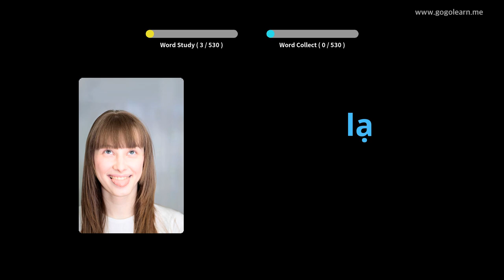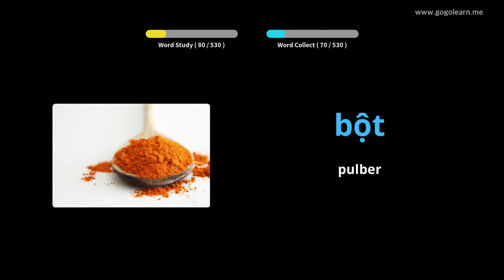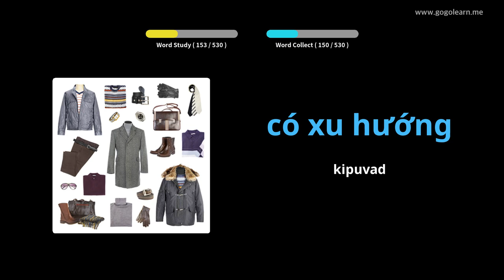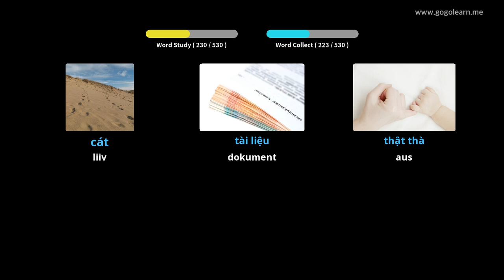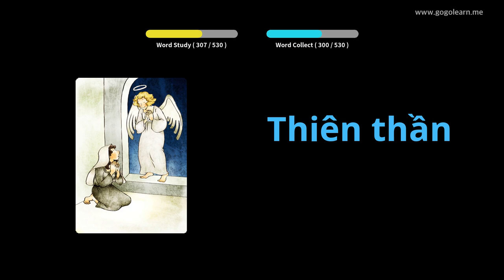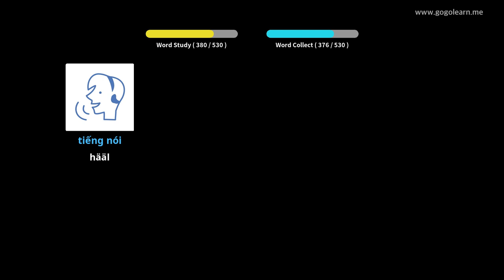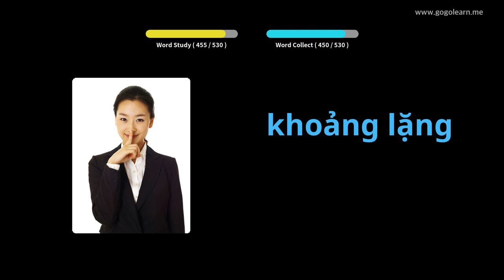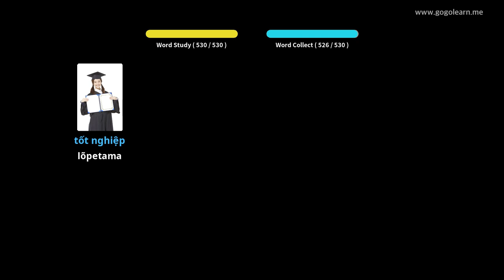Vietnami sõnavara põhikool | Golearn